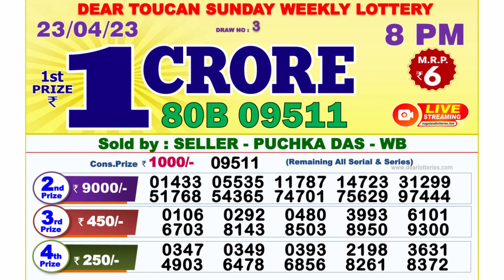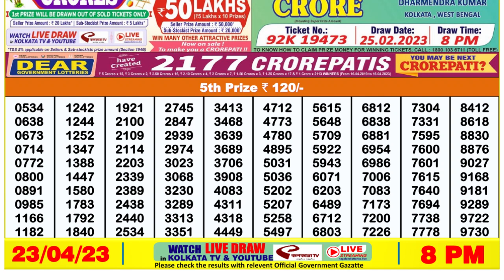Dear Lottery Sambad 8pm today 23.04.23 Nagaland State Lottery Result